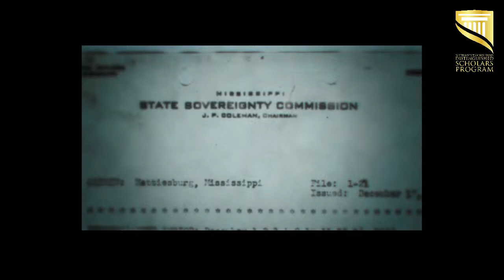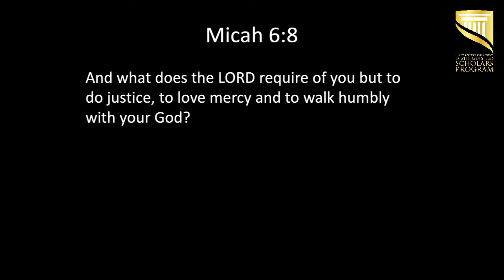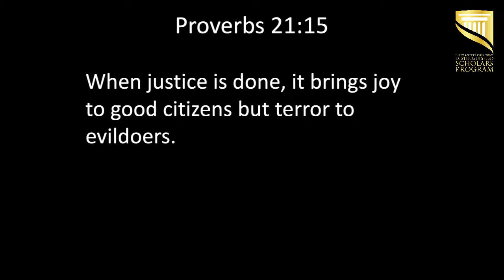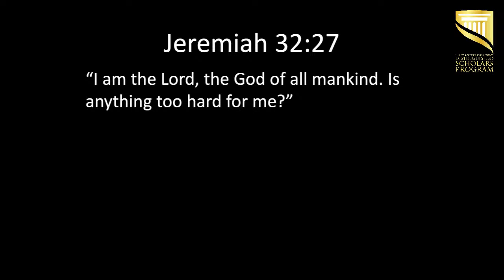Breakfast with Jerry Mitchell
The George and Barbara Bush Center for Scholars and Leaders is excited to host investigative reporter and esteemed author of Race Against Time, Jerry Mitchell, for its Distinguished Leader Lecture Series on Thursday, Feb. 4.

We invite you to tune in online from 7:30 a.m. for this live-streamed event where Mitchell will speak on his work to bring cold civil rights crimes to justice decades after they occurred.

We hope you will take the time to listen to these valuable stories of the cost it sometimes takes to stand for justice.